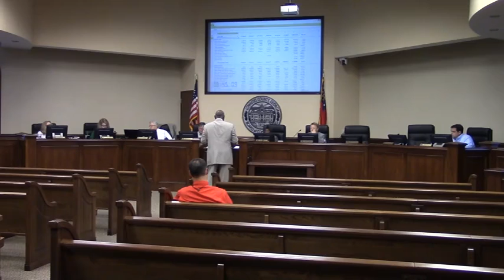Juvenile Court - Judge James F. Council @ LCC Budget - 2017-03-29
Budget, Lowndes County Commission (LCC), day 3 of 3